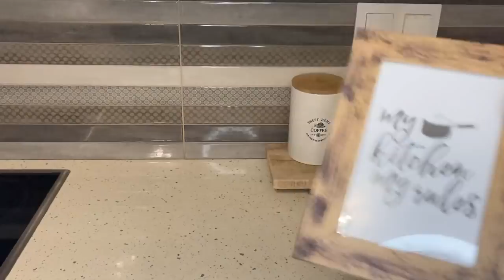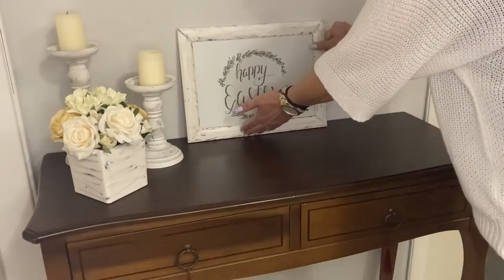Πασχαλινη Διακοσμηση Στην Κουζινα Και Στο Σαλονι Μου / Easter Decoration / Ria's world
Αν σας αρεσει το βιντεο αυτο, δωστε του ενα 👍
 ερχεται ειδοποιηση οποτε ανεβαζω νεο βιντεο !
Ευχαριστω που παρακολου9ησατε το βιντεο!!! ^_^

Το store μου στο JAMJAR οπου εκει θα
 βρειτε χειροποιητα  διακοσμητικα ,
 θα το βρειτε εδω :